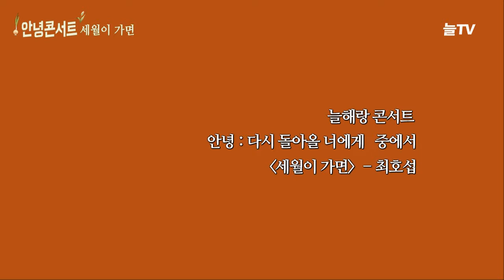171021 늘해랑(Neul) - 세월이 가면 When time goes by [안녕:다시돌아온너에게]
171021 늘해랑(Neul) - 세월이 가면 When time goes by [안녕:다시돌아온너에게]